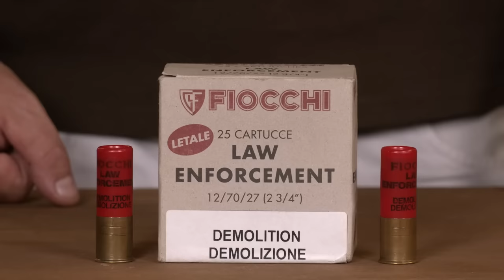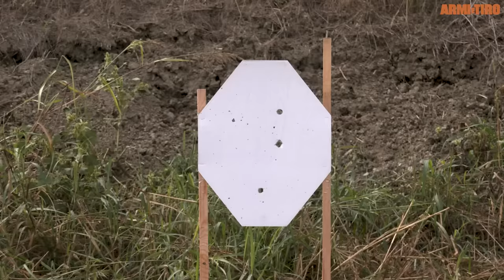Fiocchi Demolizione calibro 12: la cartuccia sfonda tutto! | La prova a fuoco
Si chiama “Demolizione”, fa parte della linea law enforcement di Fiocchi e il suo utilizzo specifico è distruggere serrature e porte nelle irruzioni. Le sue peculiarità ne fanno, tuttavia, anche una scelta ideale per la difesa abitativa dentro le mura domestiche, come abbiamo dimostrato con il nostro test sul campo!